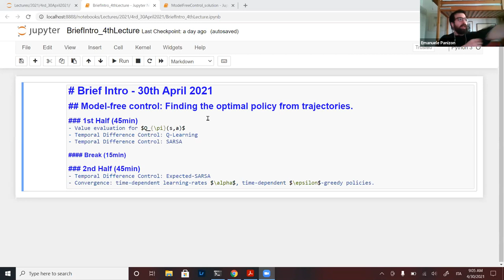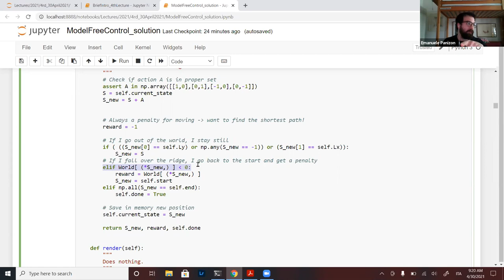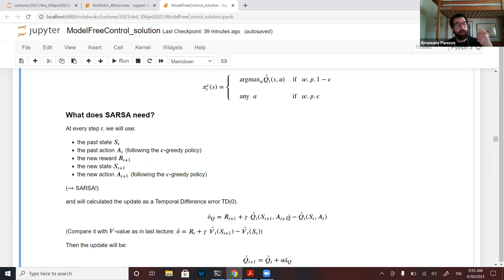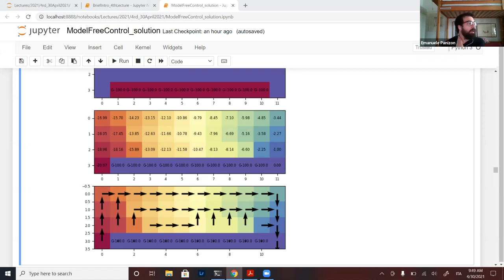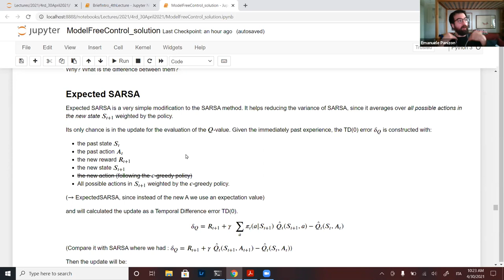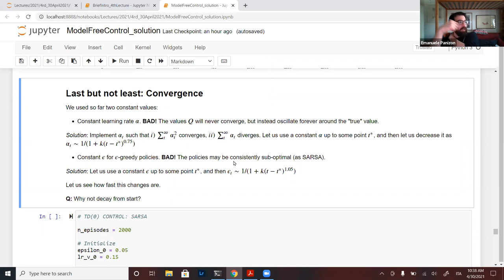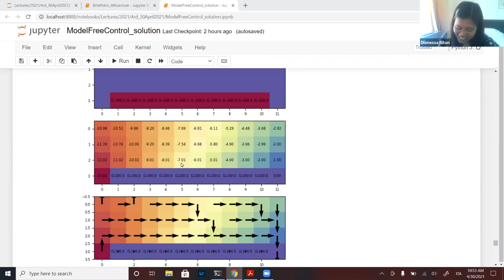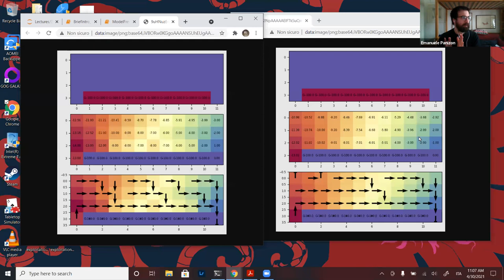Reinforcement Learning (QLS-RL) Lecture 17